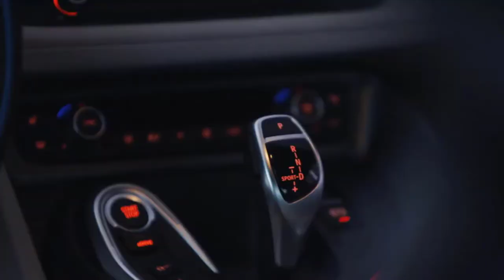Best cold weather sleeping bag 2023- Top 6 Picks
Best cold weather sleeping bag 2023

In This cold weather sleeping bag Review Video, We Will show you 6 top rated cold weather sleeping bag to buy in 2023. We made this list based on our personal opinion based on their price, quality, durability, brand reputation, User Feedback and other related issues.

See update price & customer reviews of top 6 cold weather sleeping bag:

►USA Links◄

➜ 1. FARLAND SLEEPING BAG [Amazon]
➜ 2. COLEMAN MUMMY SLEEPING BAG [Amazon]
➜ 3. THERM-A-REST POLAR RANGER [Amazon]
➜ 4. KELTY COSMIC SLEEPING BAG [Amazon]
➜ 5. WESTERN MOUNTAINEERING [Amazon]
➜ 6. NEMO SONIC 800-FILL DOWN [Amazon]

Are you searching for the best cold weather sleeping bag?

If so, then you are in the right place for getting essential information on cold weather sleeping bag.
In This cold weather sleeping bag Video, We Will show you best quality  cold weather sleeping bag to buy in 2023. Happy Shopping
Jump to the Section:
00:00 Introduction.
01:04  FARLAND SLEEPING BAG Reviews.
02:09  COLEMAN MUMMY SLEEPING BAG Reviews.
02:58  THERM-A-REST POLAR RANGER SLEEPING BAG Reviews.
03:50  KELTY COSMIC SLEEPING BAG Reviews.
04:38  WESTERN MOUNTAINEERING KODIAK MF SLEEPING BAG Reviews.
05:14  NEMO SONIC 800-FILL DOWN SLEEPING BAG Reviews.

"All claims, guarantees, and product specifications are provided by the manufacturer or vendor. VdoWiki cannot be held responsible for these claims, guarantees or specifications"